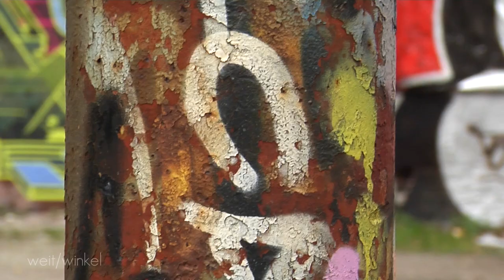Vandalismus [close/up] Ein Sprayer in Münster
Ein Beitrag von: Viktor Netterbrock
Mitarbeit: Kathrin Götz, Alex Duk